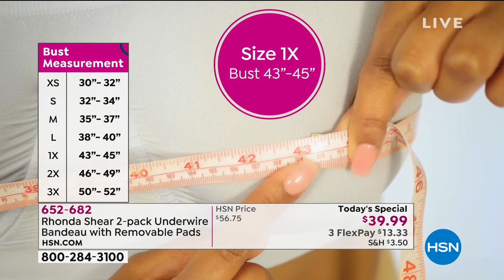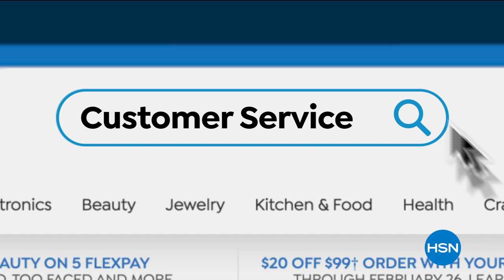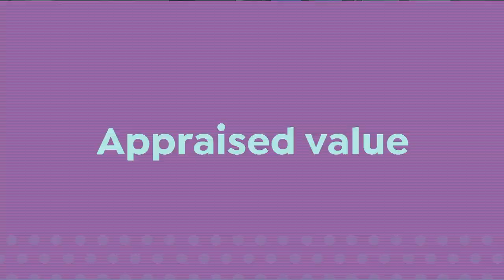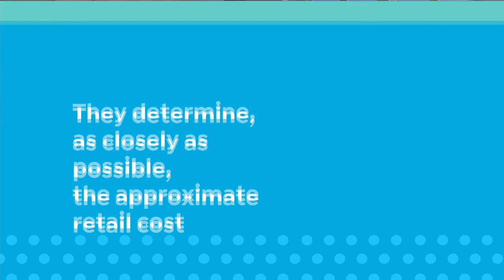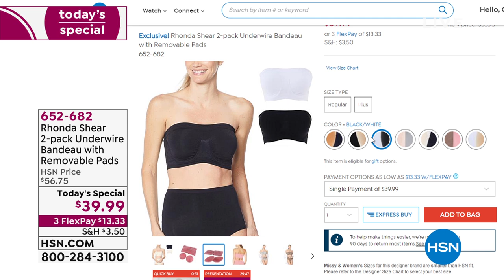HSN | Obsessed with Style 05.14.2020 - 08 AM